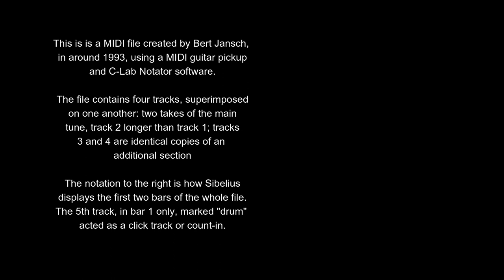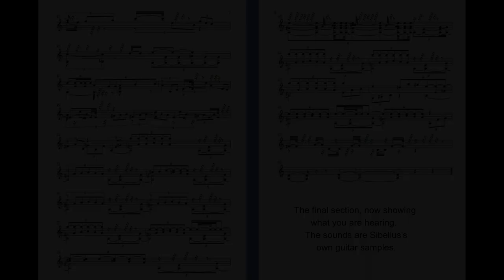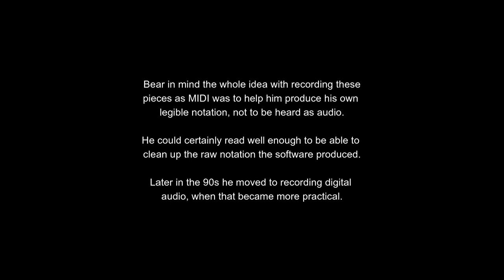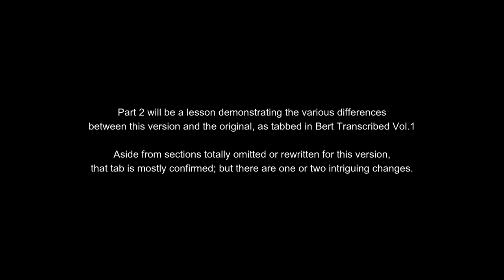Chambertin - Bert Jansch's 90s update for Mel J: part 1, the MIDI file.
This file was sent to Mel James around 1993.  Mel sent it to me in 2020.   Bert had helped Mel set up his own computer music system in the early 90s, and continued to provide playing tips, notation and midi files for some years.

This video is the first of a pair on this updated and shortened version of Bert's 1974 masterpiece.  Many sections of the original are missing, but it offers plenty of insight into his playing technique.

Part 2 will look at the notation Bert also provided, with demonstrations of the fingering of particular passages.

Incidentally, for those of you interested in the vintage tech, at the time he made the MIDI files, he was using a Roland U220 module for his sounds.   (He labelled some staves in the notation "U220".)

PS: check out the video on this playlist of Bert (in 2009) showing as much as he can remember to Gordon Giltrap (who mentions Mel),